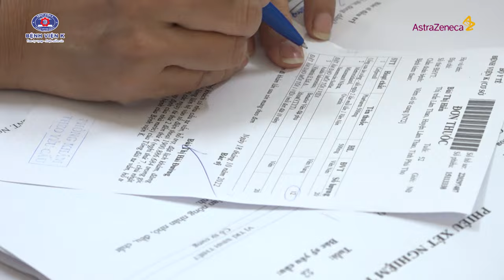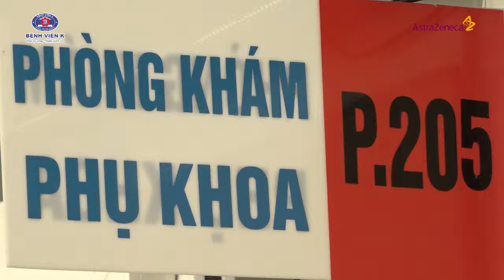Hành trình điều trị đa mô thức của bệnh nhân ung thư buồng trứng